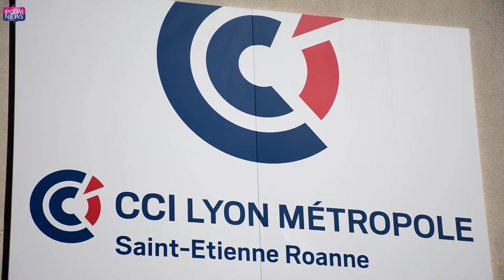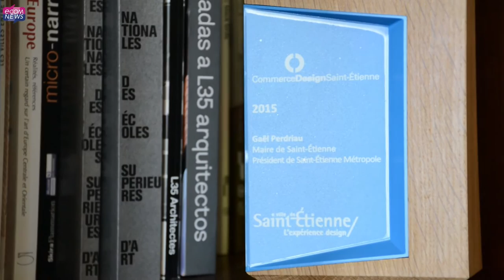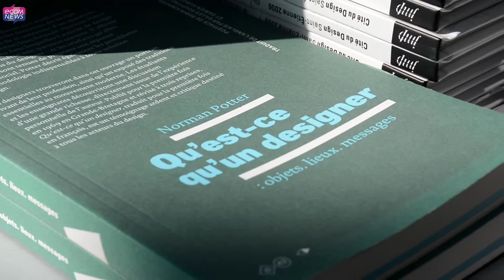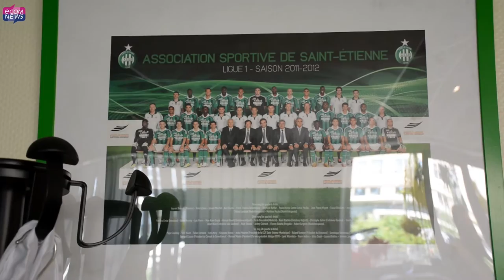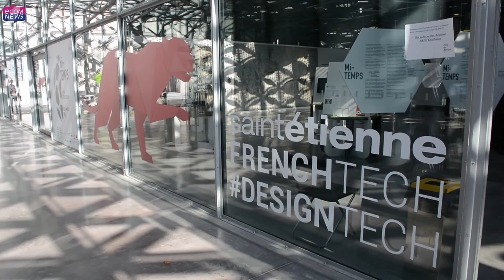Immersion au coeur de l'économie de Saint-Etienne !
La cité stéphanoise, deuxième ville d'Auvergne-Rhône-Alpes, a su résister à cinq crises économiques majeures et trouver les moyens de se métamorphoser. Capitale française du design, labellisée French tech, elle affiche aujourd'hui un dynamisme économique serein et dispose de sérieux atouts pour acquérir le statut tant convoité de métropole. Reportage au coeur d'une ville qui a su se réinventer.

Interviews de Gaël Perdriau, Maire de Saint-Etienne et Président de Saint-Etienne Métropole, André Mounier, Président de la délégation stéphanoise de la CCI Lyon Métropole, et Ludovic Noël, Directeur Général de la Cité du design, réalisées par Denys Bedarride.